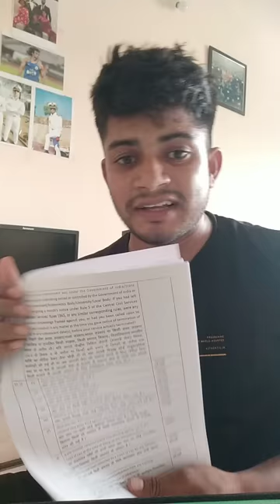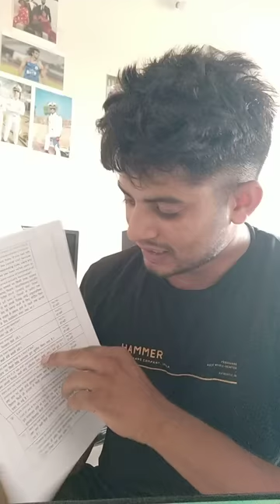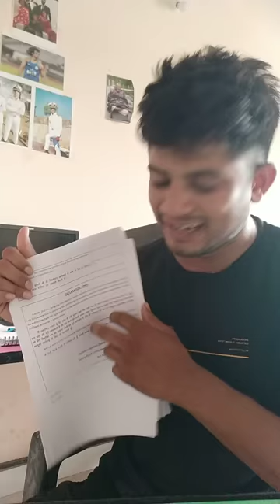मुझे Central government job से terminate क्यों करा?ssc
follow for your doubt and inquiry 🙏

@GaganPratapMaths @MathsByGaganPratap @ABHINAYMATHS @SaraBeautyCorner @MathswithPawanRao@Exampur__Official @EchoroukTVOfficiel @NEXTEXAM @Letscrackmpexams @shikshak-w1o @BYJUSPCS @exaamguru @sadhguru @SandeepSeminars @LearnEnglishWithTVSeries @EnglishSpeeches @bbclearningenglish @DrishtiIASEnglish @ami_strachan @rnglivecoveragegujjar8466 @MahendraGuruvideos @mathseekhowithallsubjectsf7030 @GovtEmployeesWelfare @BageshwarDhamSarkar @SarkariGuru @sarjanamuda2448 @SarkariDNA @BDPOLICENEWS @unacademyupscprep